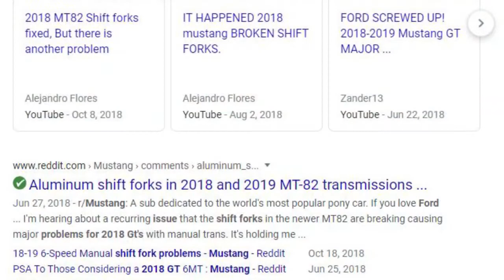Manual vs Automatic (Which is Better)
I feel like I've been asked it least a million times now why did I choose an automatic Ford Mustang GT rather than the 6spd configuration? In this video I'll answer the question which is better whether it be a manual transmission or an automatic!

Video Source (Reuse allowed content used)